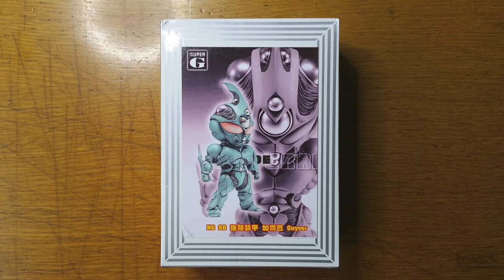Guyver I SD - Neo Grade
Resin Kit with LED Neograde - Hand painted By Tremendo Arts